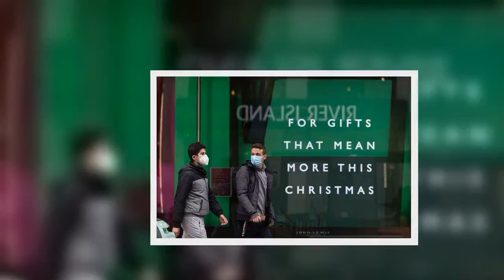Remoaner scaremongering backfires: EU staff short@ges aren’t just a Brexit ‘problem’